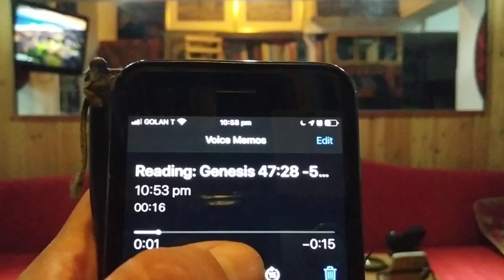Session Genesis 48-50 "vayechi" part 3